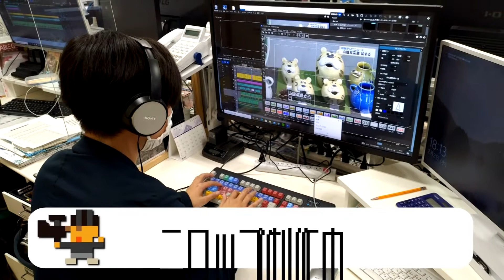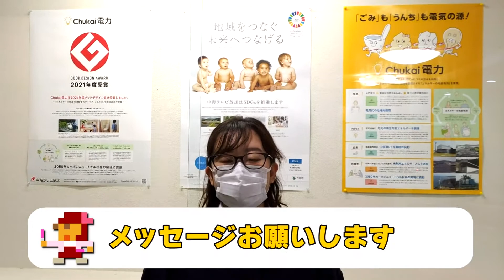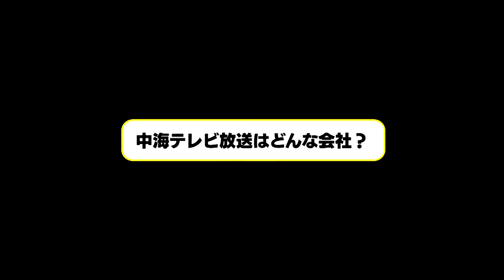【採用動画】～新入社員のお仕事紹介～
入社１・２年目を中心とした社内若手社員からなるミライノネプロジェクト。
そのプロジェクトで意見を出し合い、新入社員の紹介動画を作成しました。
第４弾は、入社1・2年目の新入社員4人がそれぞれ仕事の特徴を簡単に説明します。当社若手社員や社内の雰囲気を少しでも感じ取っていただければと思います。

企画・撮影：中海テレビ放送ミライノネＰＪメンバー
編集：中海テレビ放送制作部